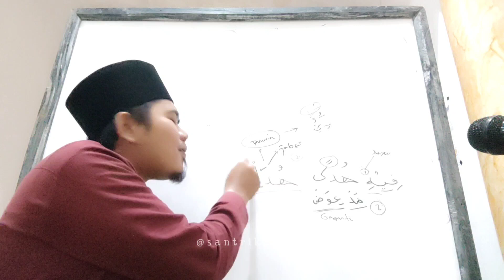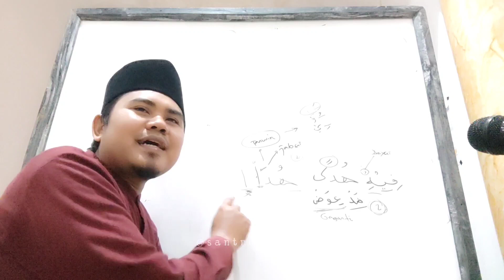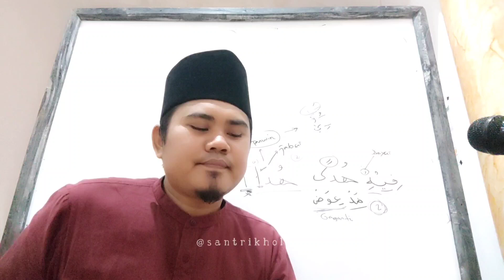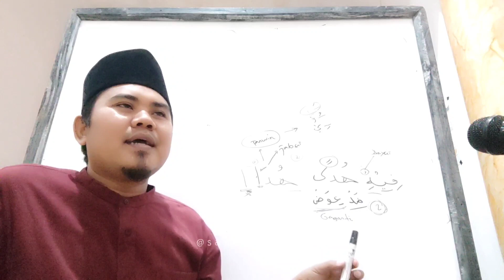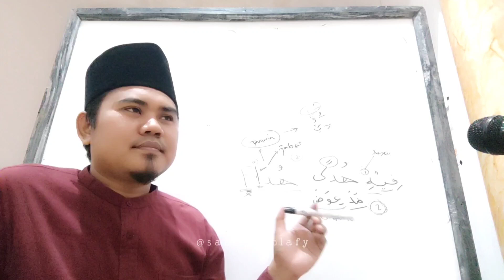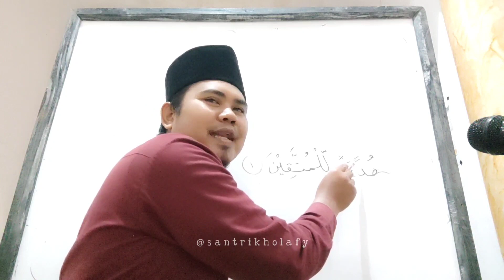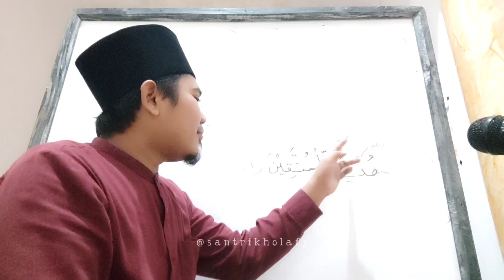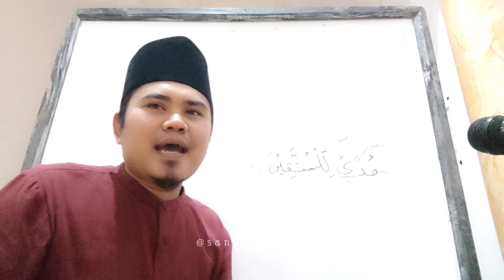Kajian Tajwid Suroh Al Baqoroh Ayat 2 Bag. 9 • MESJID DKM NURUL HUDA Cikamuning (17 September 2023)